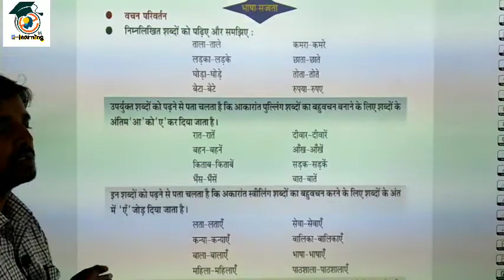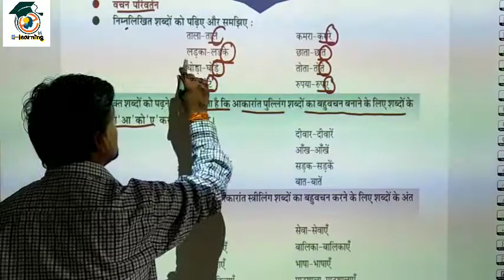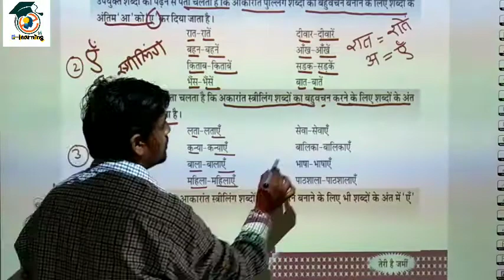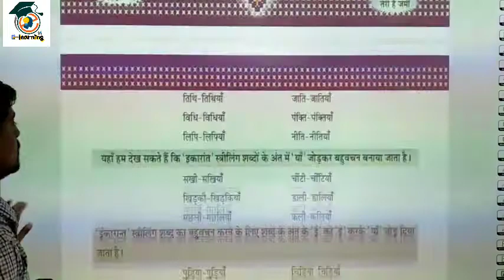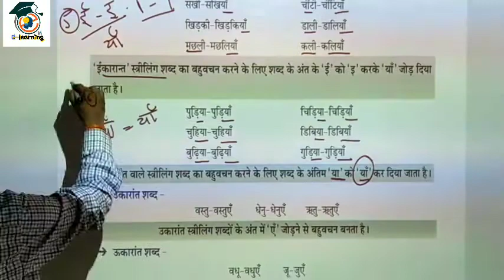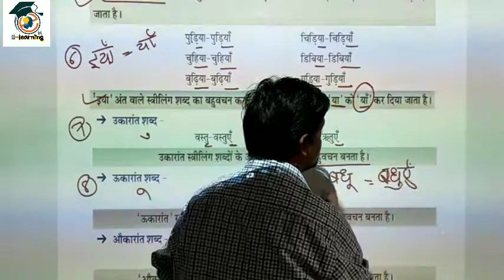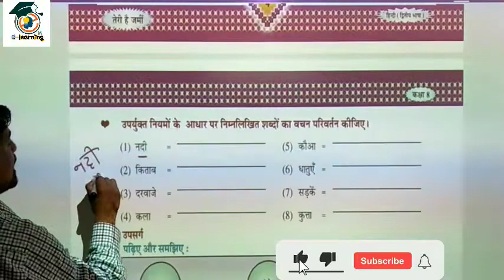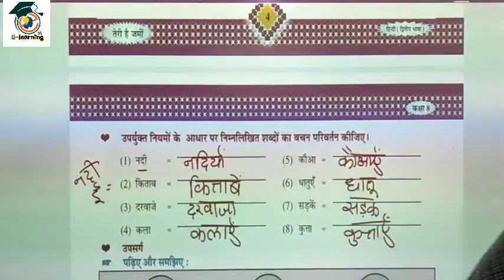हिंदी। भाषासज्जता। वचन परिवर्तन। कक्षा 6 से 8 । HINDI। BHASHA SAJJATTA । VACHAN PARIVARTAN। 6 TO 8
🔥🔥हिन्दी 🔥🔥
👉कक्षा -८
 👉भाषासज्जता।
👉वचन परिवर्तन
 👉 Teacher :- SunilKumar Rajput